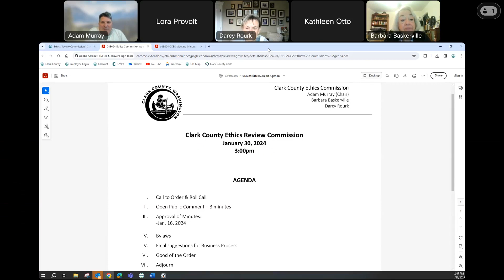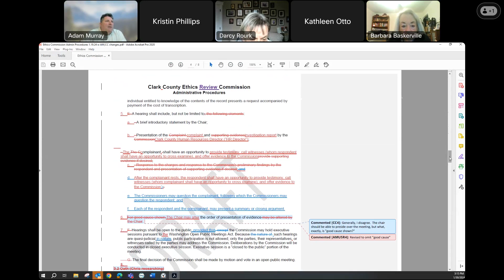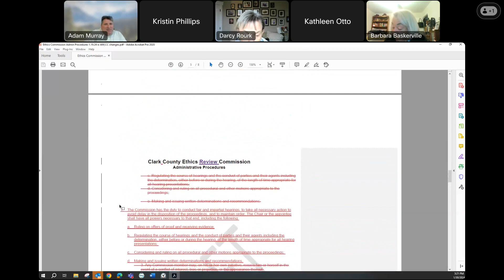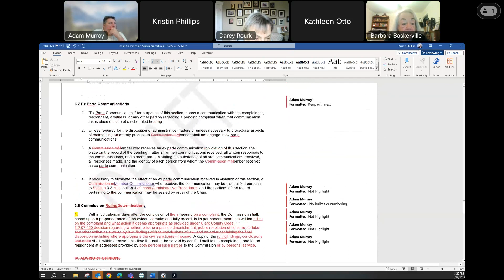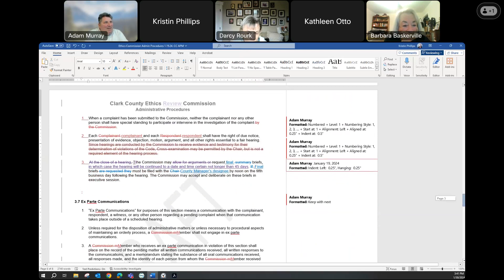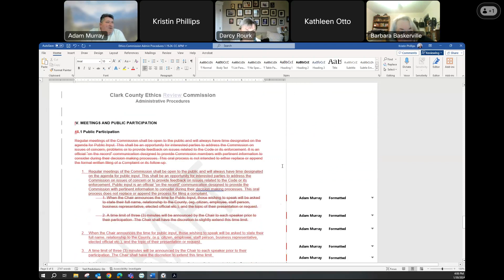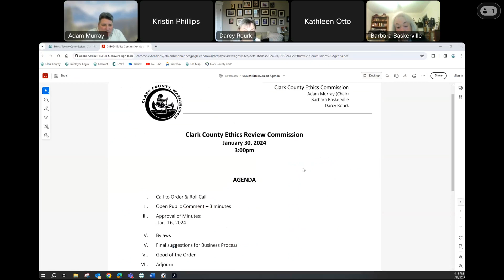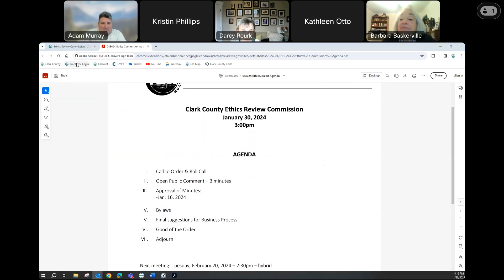January 30, 2024 Clark County Ethics Review Commission Meeting